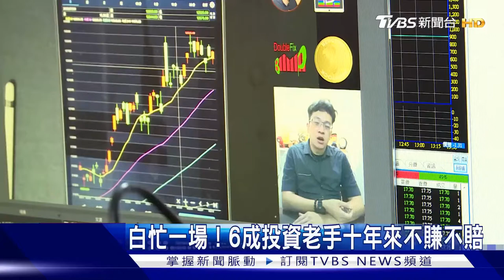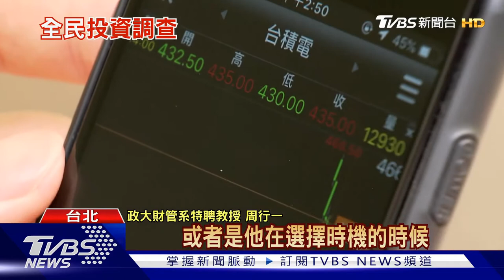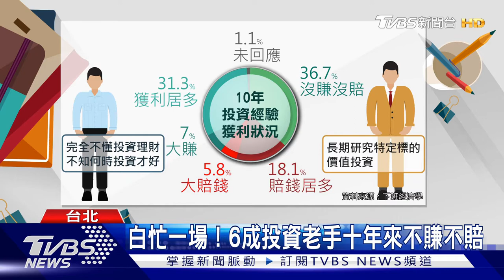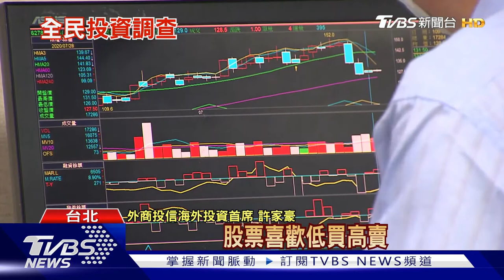【55台】TVBS《十點不一樣》專題報導：全民瘋學存股投資。1.定期定額存股計劃、2.定期定股存股計劃、3.定量定價投資計劃，歡迎你一同來學習！